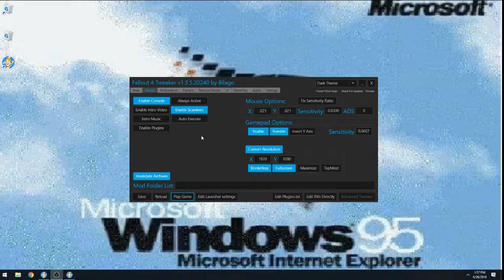Fallout 4 Ultimate Survival: Episode 93 - Weapon Workbench Problem Fixed...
Other problems, not so much.